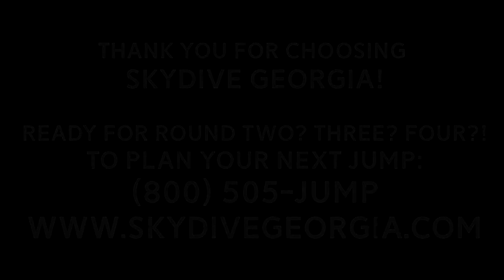Tandem Skydiving! Daniel from Atlanta, GA at Skydive Georgia!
Another fun fantastic tandem skydive at Skydive Georgia! Watch Daniel from Atlanta, GA experience Tandem Skydiving with the best in the business!